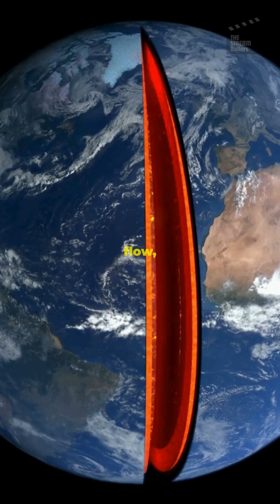New Ocean Incoming? Ethiopia’s Pulsing Mantle Rift Explained!